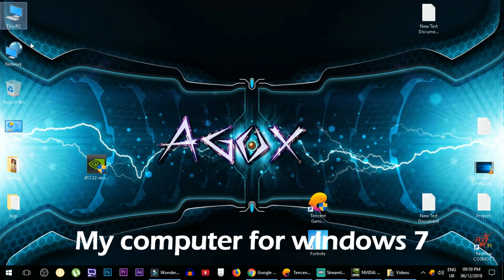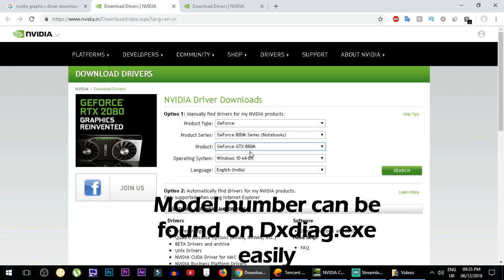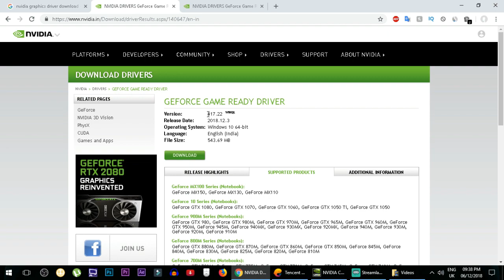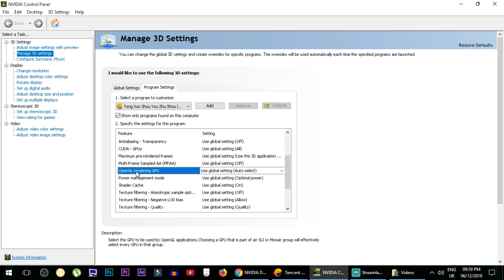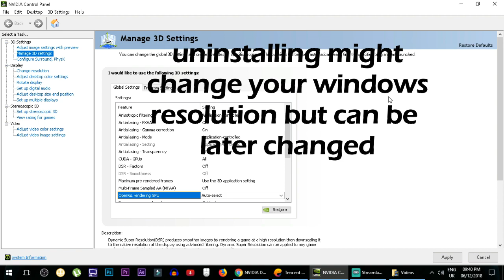[Solved] Apps n Games Not Detecting GPU || QuickFix Tutorial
Apps and Games not detecting Graphic processing Unit (Gpu) ?

OpenGL not detecting your Gpu ?

Here is a QuickFix for it